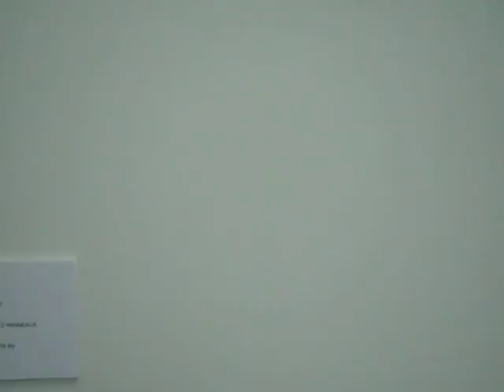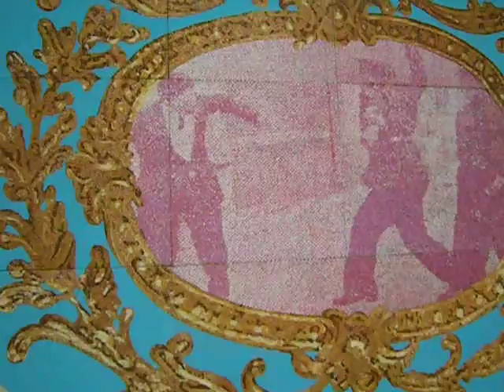EMBROIDERY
The title of this first work is actually "Crowd Control Vanity Case."  It is 12 panels of beaded embroidery by Farhad Moshiri.  The mirrored piece is slowly destroying itself (there is machinery behind it).

The Thaddeus Ropac art space is one of several in the world, and this one is in Pantin, France.

Videos and photos are allowed here -- I checked with an employee, and there is no restriction as to their use.  There is no charge to visit this place and the area is interesting and well served via public transportation to, from and around nearby Paris.